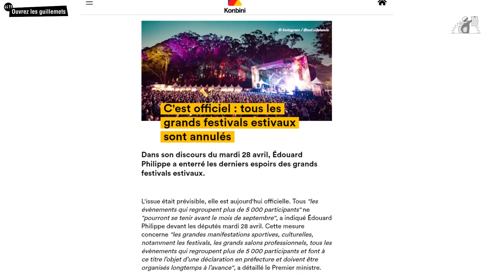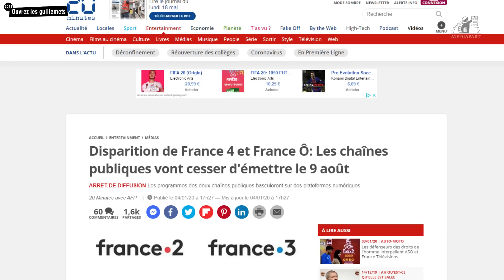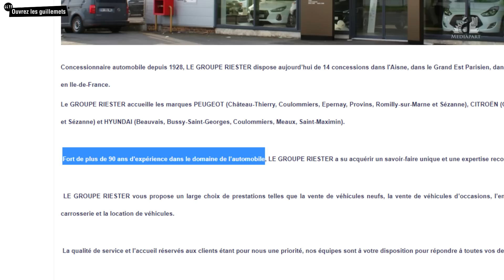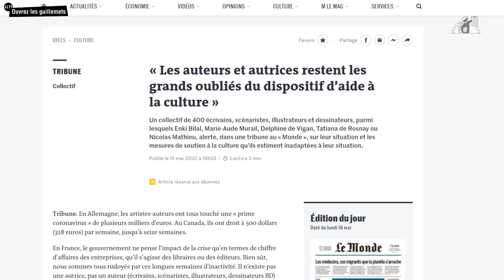Usul. Culture : enfourchons le tigre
Ouvrez les guillemets revient cette semaine sur quelques-unes des annonces faites par Emmanuel Macron à propos de la crise que traverse le secteur culturel français. L’annulation des grands festivals et des salons a porté un coup très dur aux acteurs de ce domaine et le ministre Franck Riester ne semblait pas à même de rassurer ce petit monde seul.

Heureusement, le grand leader a une vision, un projet. C’est encore très vague mais normalement, le génie français devrait nous sauver.